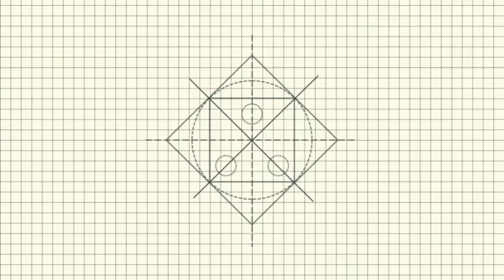how to sharp your pencil in tamil || dream your drawing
follow me nanba